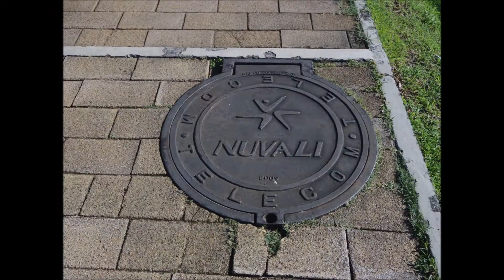Andy's Nuvali Adventure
Andy's weekend adventure at Nuvali in Sta. Rosa, Laguna.